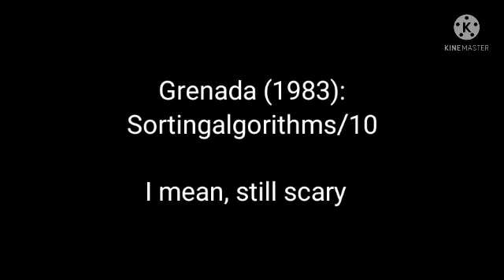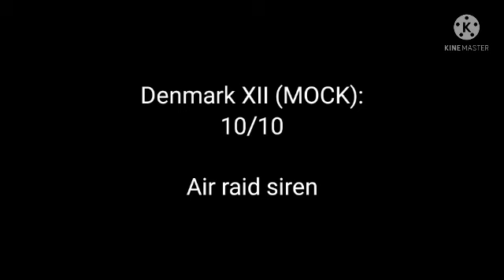Rating EAS Alarms 37 (FRIDAY SPECIAL)